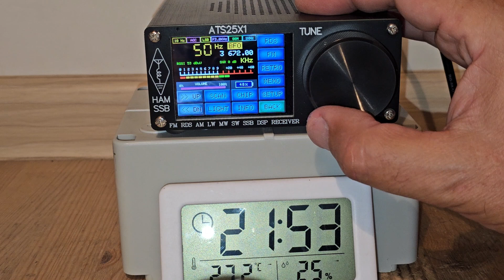АTS25X1. Прием на 80 метрах любителей. Антенна -активная рамка